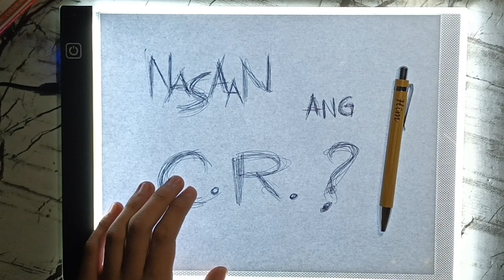NASAAN | 1 minute Short Film | FILSOS 1115 | Central Luzon State University